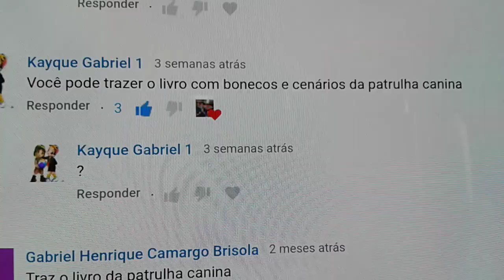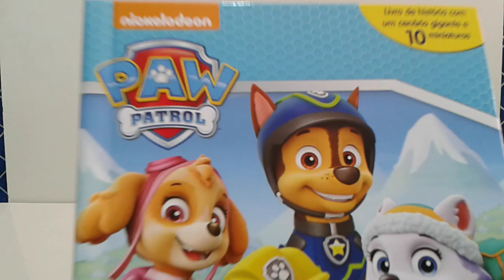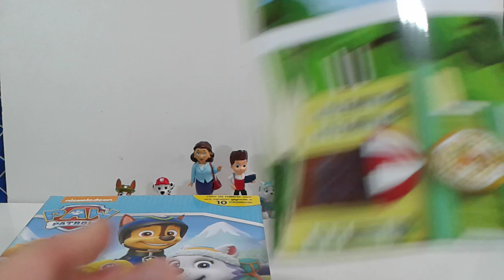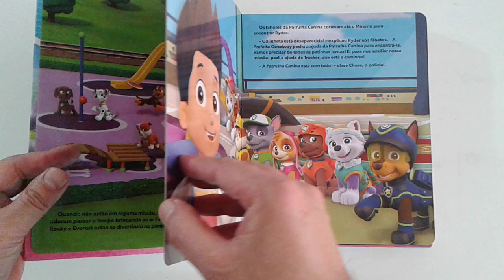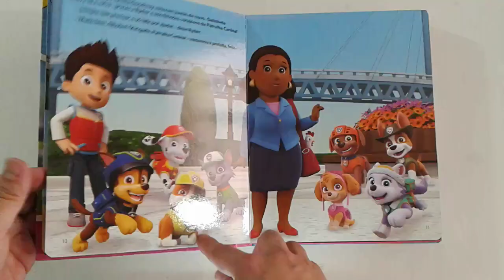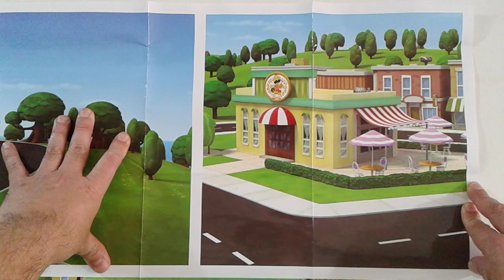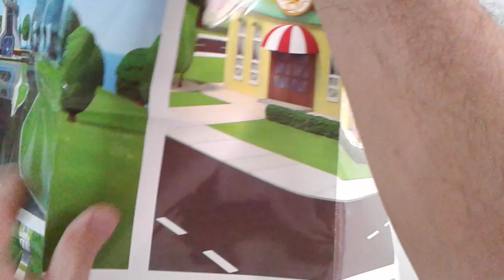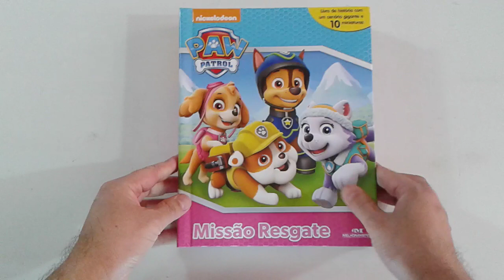Patrulha Canina Missão Resgate Livro Bonecos e Cenários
Neste vídeo eu apresento o livro ilustrado Patrulha Canina com bonecos e cenários.

O livro traz 10 bonecos ;

1- Skye
2- Chase
3- Rubble
4- Zuma
5- Rocky
6- Everest
7- Ryder
8- Prefeita Goodway
9- Marshall
10- Tracker